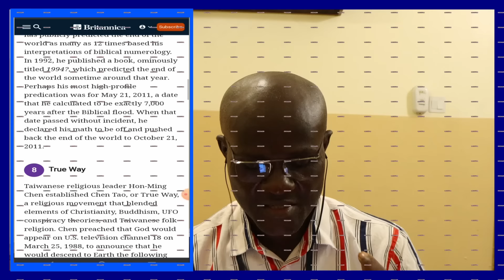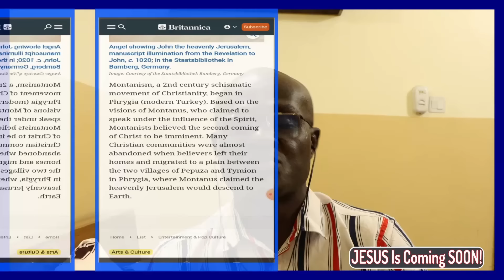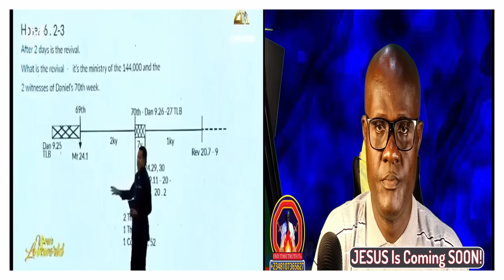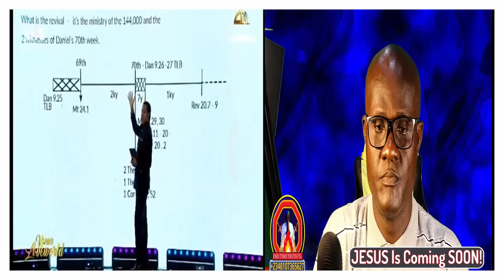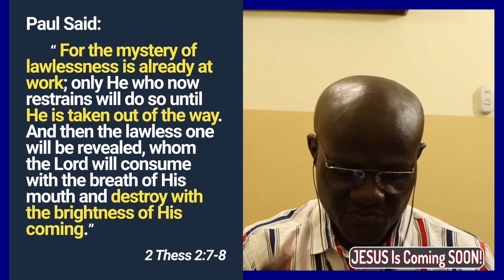The World Would End In 2024, Prophet Metu, Pst Chris Oyakhilome, Uebert Angel, and many Others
The World Would End In May 2024, Prophet Metu, Pst Chris Oyakhilome, Uebert Angel, and many Others. Metu predicted the end of the world to be in May 2024, however, he failed just like many others before him did. The World Would End In May 2024, Prophet Metu, Pst Chris Oyakhilome, Uebert Angel, and many Others  Pastors Chris and Uebert Angel have not been left out, they also have predicted the end of the world...